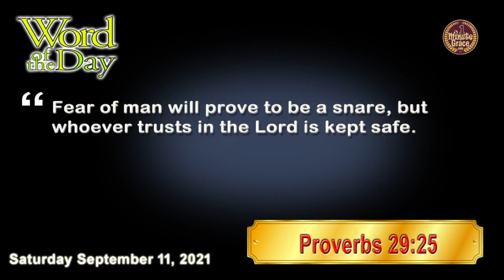Saint Jean Gabriel Perboyre - Saturday September 11, 2021 - ONE MINUTE GRACE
(Puech, France)
Lord Jesus, be the King and Ruler of our heart, mind, life, and home. May our life reflect your meekness and humility that you may be honoured as the King of glory, we pray amen.
First Reading - 1 Tm 1:15-17
Responsorial Psalm - 113:1b-2, 3-4, 5 and 6-7
Gospel - Lk 6:43-49